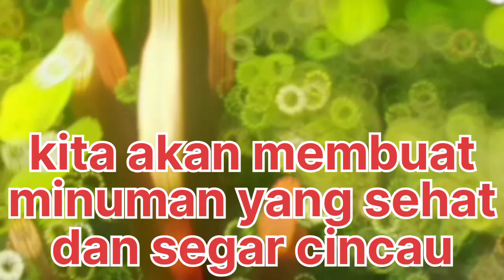Tutorial mengolah daun cincau